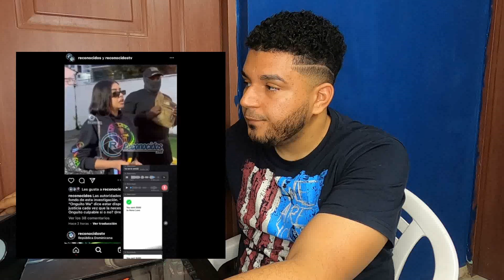Onguito wa filtra audio donde Briiante dice esto...